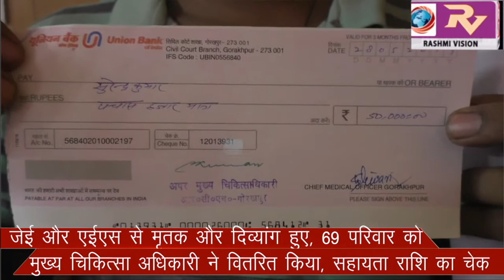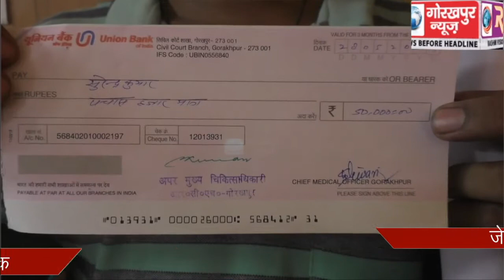जेई और एईएस से मृतक और दिव्यांग हुए, 69 परिवार को मुख्य चिकित्सा अधिकारी ने वितरित किया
जेई और एईएस से मृतक और दिव्यांग हुए, 69 परिवार को मुख्य चिकित्सा अधिकारी ने वितरित किया, सहायता राशि का चेक